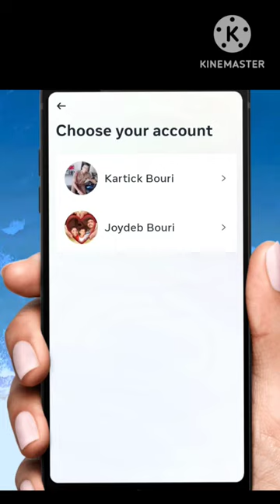🤑mobile number se facebook id kaise pata kare 🤑.